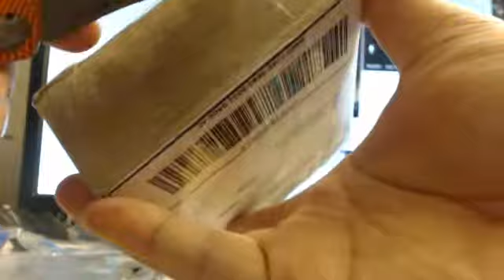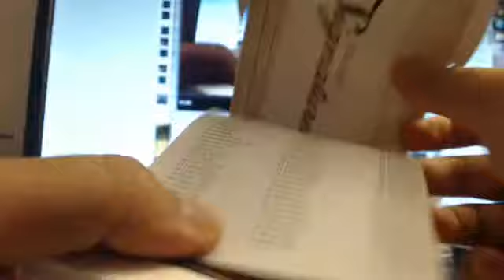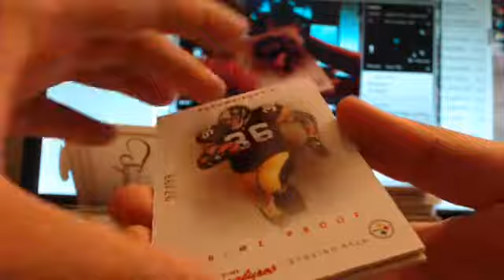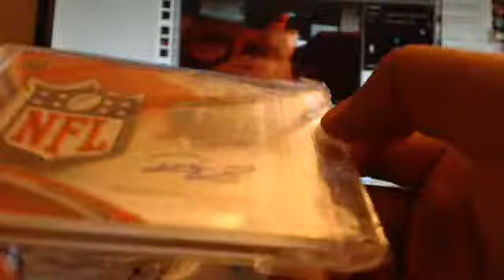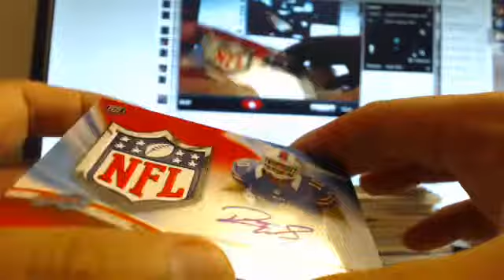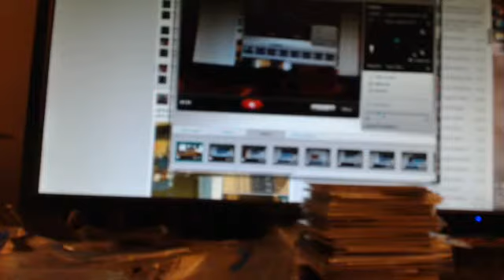Mail Day Robert Woods 1/1 RC Auto NFL Shield